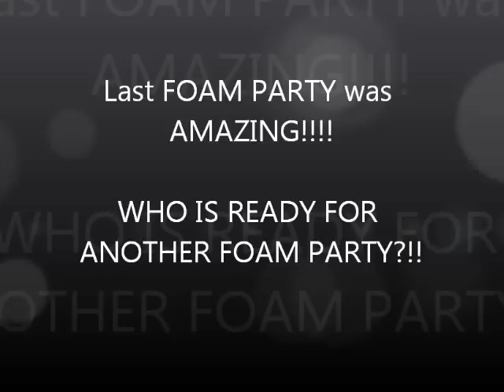ERASMUS BARCELONA: BEST FOAM PARTY WITH HEMO GUEST LIST